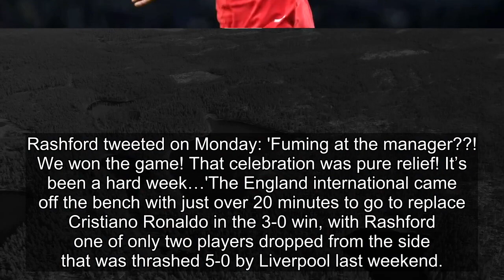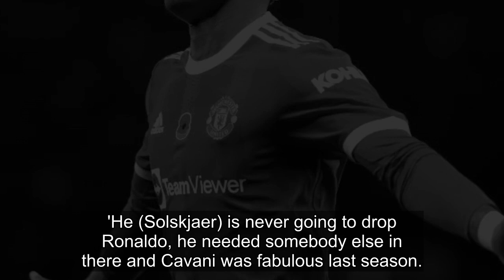Rashford hits back at Hargreaves' claim he was fuming over Spurs snub